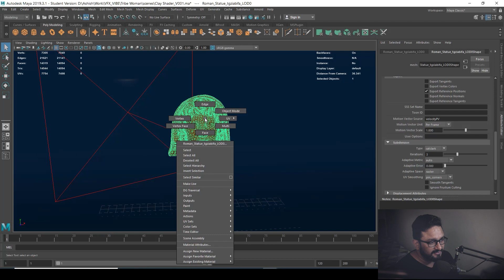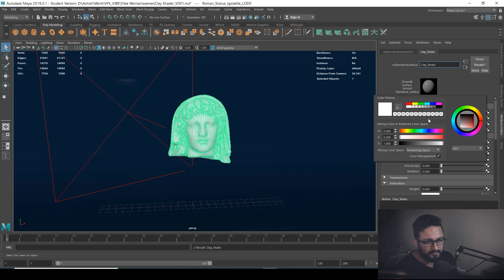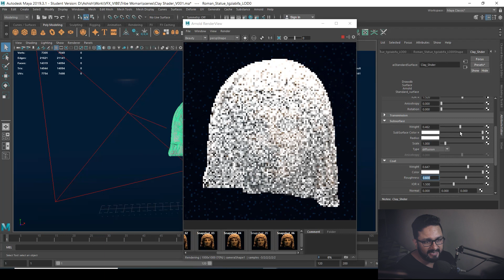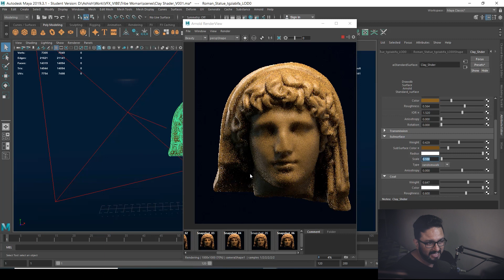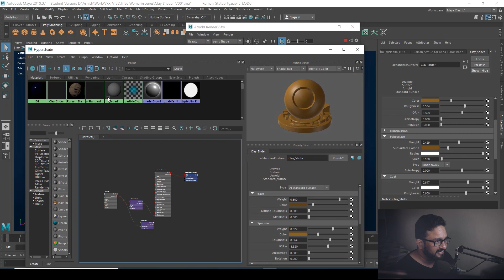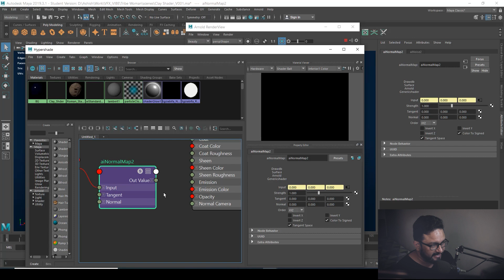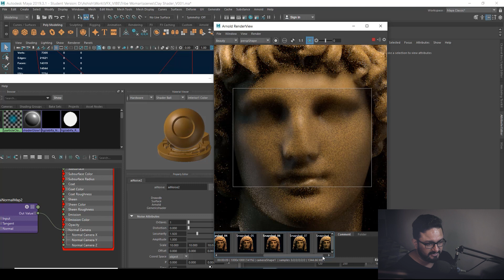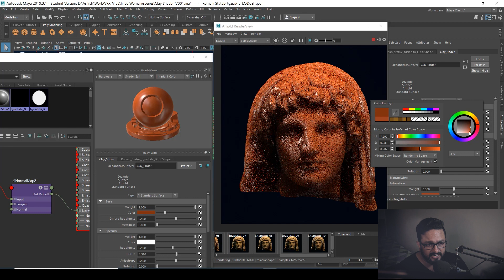HOW TO CREATE CLAY SHADER IN MAYA AND ARNOLD | VFX VIBE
Hey everyone,
Uploading another informative Maya video and in this video, we are going to see that how we can create Clay shader in Maya by using Arnold.
I hope this video will help you in understanding Maya shader network as well.

Artstation:-